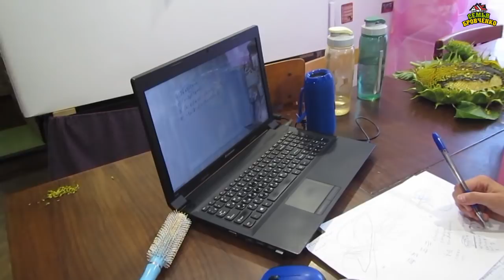Наши занятия на СО. Семейное образование. Учимся дома. (Часть 42) (09.20г.) Семья Бровченко.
Контакты где можно записаться на курсы "Живой ум" (уроки частично по методике Щетинина). Здесь наши дети занимаются с репетиторами по всем школьным предметам, кроме иностранных языков:

Здесь вы найдете о нашей семье всю необходимую информацию:
- и т.д.

Наш почтовый адрес:
664533
Иркутская обл.
Иркутский р-н.
с. Горохово